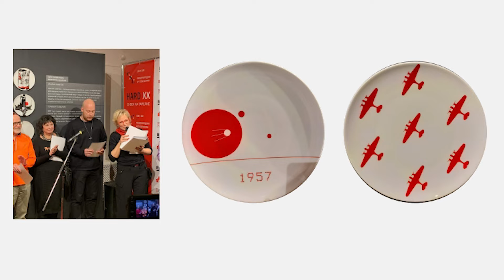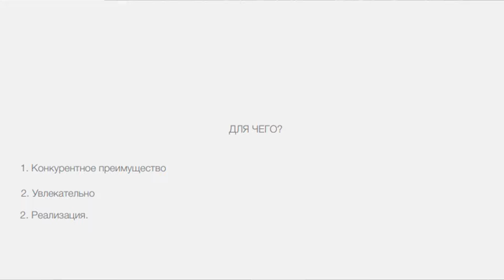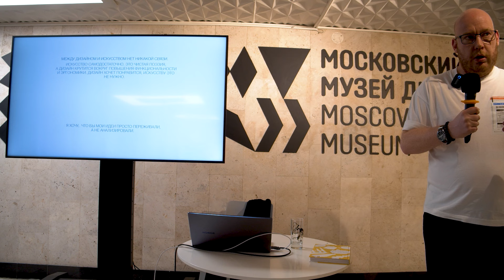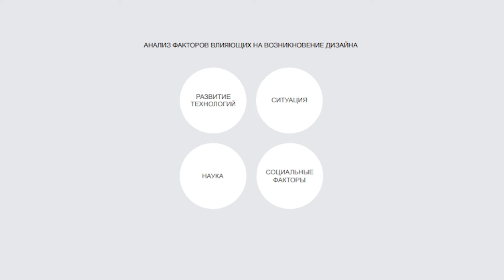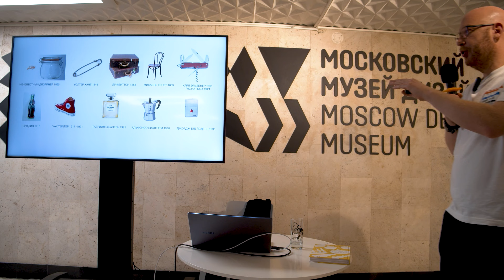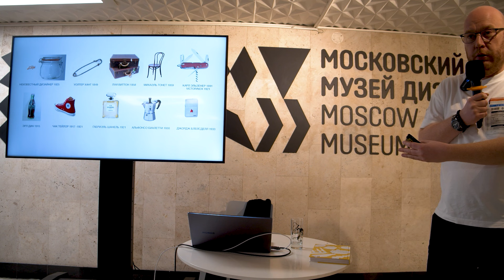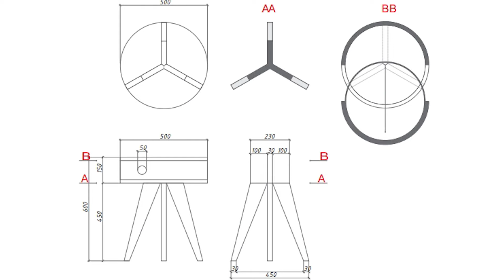КАК И ЗАЧЕМ ДЕЛАТЬ СВОЙ ДИЗАЙН | Лекция дизайнера Петра Сафиуллина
Лекция Петра Сафиуллина, основателя бренда Yaratam Design состоялась в Московском музее дизайна в рамках выставки «История российского дизайна. Избранное» в Новой Третьяковке 23 марта 2023 года.